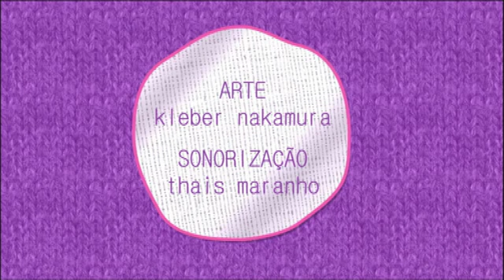Ex-Tricô: "O Yudi é um doador de cérebro sobrevivente" debocham Tucori e Lele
Turico e Lele não perdoaram na hora de falar do participante, ou melhor, falar do "Yudiota". As críticas e alfinetadas foram longe e chegaram também a outros peões. A discussão entre Denise Furacão e Andressa Urach esteve entre os assuntos.